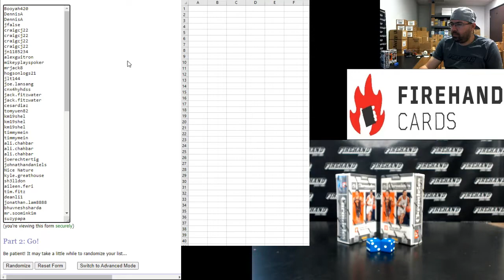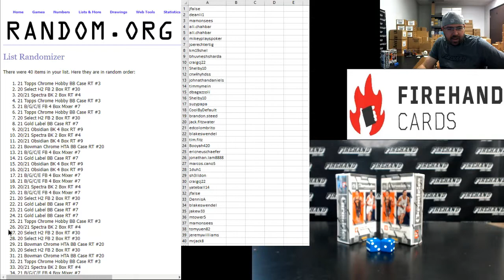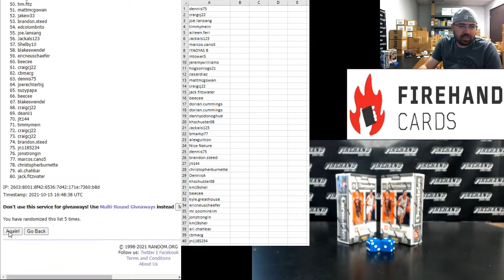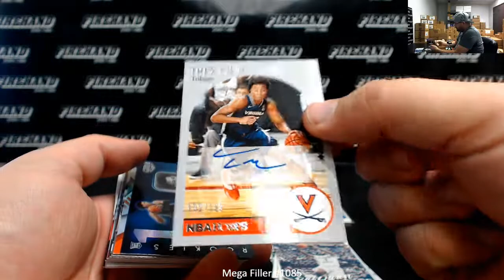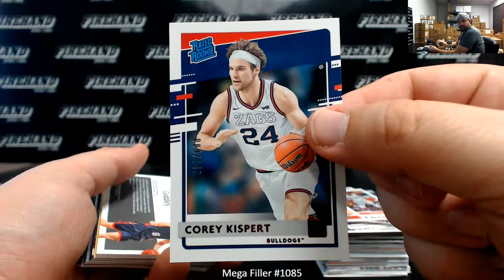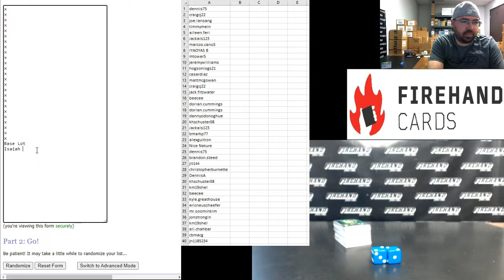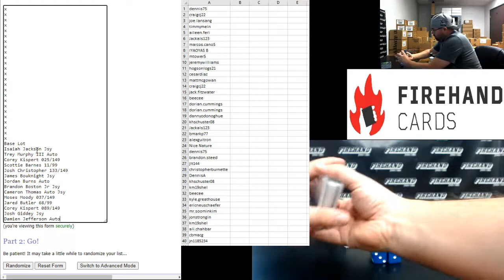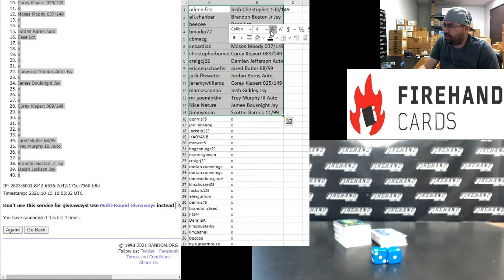10/15/2021 Mega Filler #1085